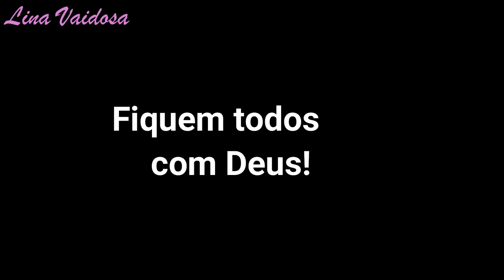Água Micelar L´oreal Bifásica em pele oleosa.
Oi, gente!
No vídeo de hoje falei um pouquinho sobre a água micelar bifásica da L´oreal e mostrei uma parte da minha rotina de skincare.
Fiz o vídeo com muito carinho e espero de coração que vocês gostem!
Beijos!!!